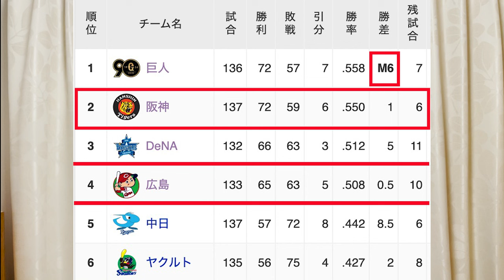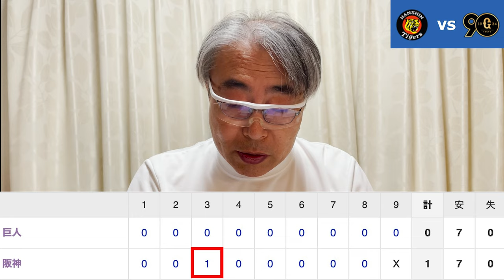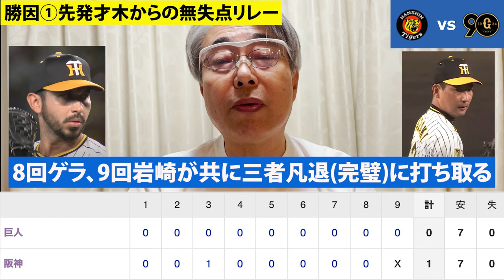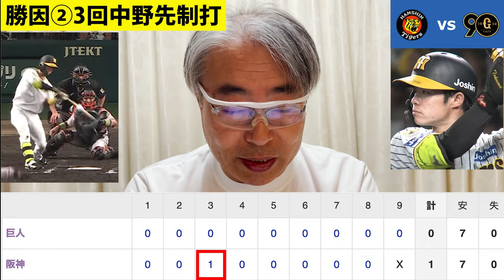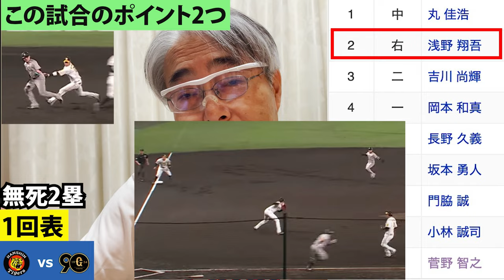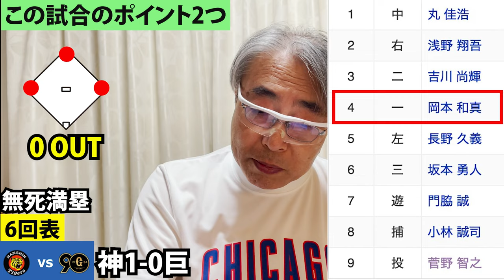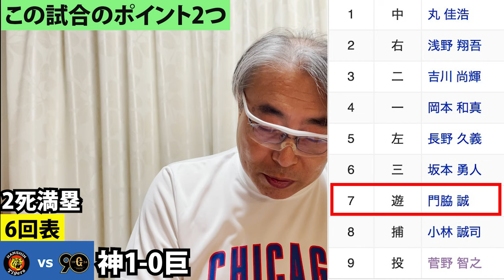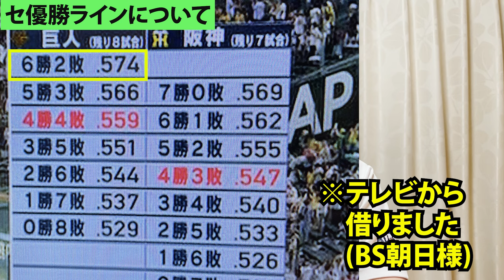2024.9.22 神1-0巨 阪神首位急接近！天王山1勝･巨人との差1.0、T完封リレー勝ち、先発才木7回無失点13勝目、8･9回ゲラ･岩崎,無安打無失点、中野･決勝打、セ優勝ラインは....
2024年9月22日(日)　18時開始　阪神甲子園球場　3位DBとは5.0差、4位広とは5.5差、T(9月)13勝4敗
阪神 1 – 0 巨人　完封リレー勝ち･天王山まず1勝！T2位、首位(巨)M6とは1.0差(1.0詰めた) ※貯金13(増)
☆☆☆先発、才木7回無失点、8回ゲラ,9回岩崎共に三者凡退で完封リレー、中野1点先制打のみ☆☆☆

勝利投手  ：才木浩人 　13勝3敗 0S
敗戦投手  ：菅野智之　 14勝3敗 0S
セーブ　  ：岩崎　優　  4勝4敗23S
本塁打(神)：なし
本塁打(巨)：なし
　　　　　　　　　　※※ポイントは、1回表と6回表を無失点で凌いだ事！これが大きい※※
【今日の勝因は、2つ】S:ストライク、B:ボール、*QS:6回以上投げ,3失点まで **HQS:7回以上投げ,2失点まで
1.《先発才木からの無失点リレー》
　・才木投球内容：7回、95球、7安打、0本塁打、4三振、四球2、死球0、失点0、自責点0
　・直球最速151㌔(144〜151)、スライダー、フォーク、カーブ(3回以降)
　　直球はまずまず走っていたが、フォークは余り落ちなかった為、勝負球では使いにくかった。スライダーは
いつものとおり小さな変化のみ。カーブはいつもと同程度の曲がり。フォークに頼れないので今日も三振は
少なかったし、ピッチングも幅が狭い印象。※三振が取れる変化球が欲しい。(例、ﾁｪﾝｼﾞｱｯﾌﾟ、縦ｽﾗ他)
　・8回ゲラ、9回岩崎が共に三者凡退(完璧)に打ち取る。

2.《3回中野先制打》※唯一のタイムリーヒット
　・3回裏、2死1,3塁、②中野･右前安(真中付近甘いｽﾗｲﾀﾞｰ),1点先制

【T良かった選手又はT良くなかった選手】勝利：良かった選手、敗戦：良くなかった選手
・T良かった選手:才木(7回無失点)、ゲラ(8回三者凡退)、岩崎(9回三者凡退)、中野(3-1安打1打点決勝点)

【安打数と安打相当数】(参考)
安打数：神7本 ＝ 巨7本
四死球：神四球0、死球0 ‹ 巨四球2、死球0
安打相当数：神7安打相当 › 巨9安打相当
併殺打：神3 › 巨0　 ←チャンスを潰した数

【阪神タイガース】9/14(-)対広戦6回 3失点、9/7(勝)対ヤ戦6回 0失点
先発：才木浩人（試合前）23先発12勝3敗 防御率1.69、対巨戦：7先発3勝1敗、防御率2.27
☆スタメン
①近本(中)
②中野(二)
③森下(右)
④大山(一)
⑤佐藤輝(三)
⑥前川(左)
⑦梅野(捕)
⑧木浪(遊)
⑨才木(投)

【読売ジャイアンツ】9/15(-)対中戦5回2/3 3失点、9/10(勝)対広戦5回 0失点
先発：菅野智之（試合前）22先発14勝2敗 防御率1.73、対神戦：4先発1勝0敗、防御率0.98
☆スタメン
①丸(中)
②浅野(右)
③吉川(二)
④岡本(一)
⑤長野(左)
⑥坂本(三)
⑦門脇(遊)
⑧小林(補)
⑨菅野(投)

セ・リーグ優勝ライン